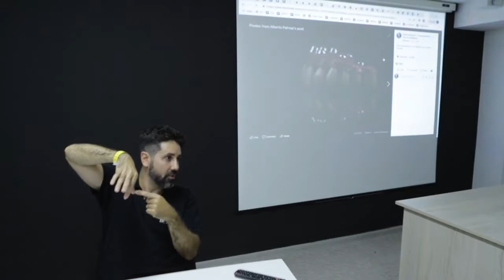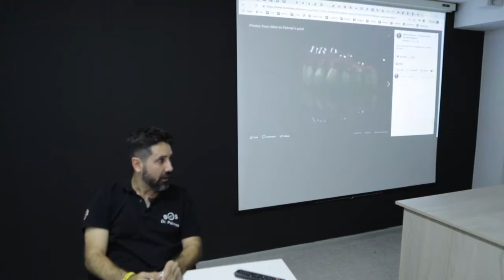quali sono le criticità delle riabilitazioni complete ?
Quando ricostruiamo una bocca le criticità sono tante, se il paziente è un fumatore, se digrigna i denti e altre.

Ma tutto questo deve essere tenuto in considerazione per fare una implantologia che duri a vita.

Per questo tutti i casi sono complessi.